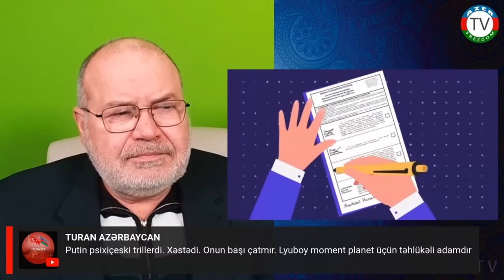Rusiyada seçkilər. Rusiya siyasətçiləri (müxalifət) nə təklif edirlər. 14.3.24